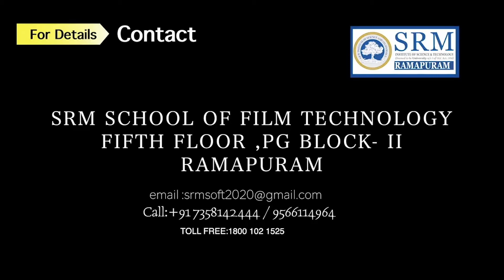Cameraman is the eye of a Film Director Part II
An Interview with serial cameraman thiru R.K.Vickraman